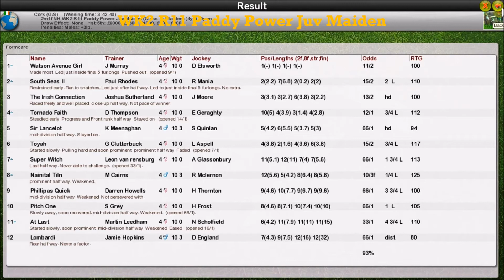NH WK2 R11 Paddy Power Juvenile Maiden